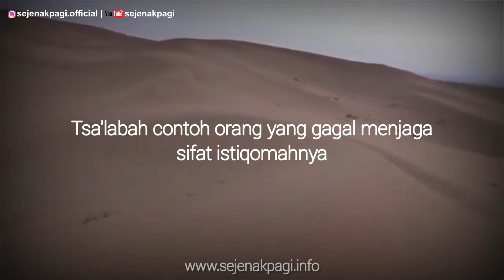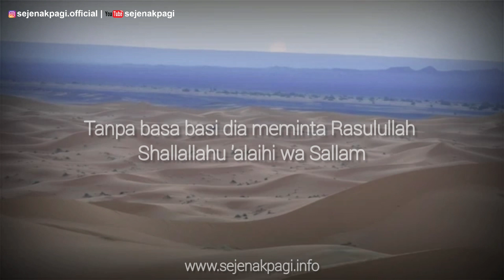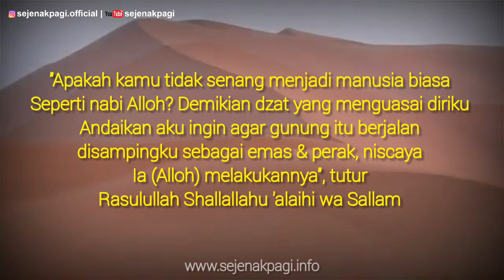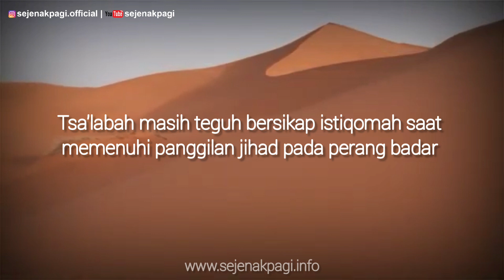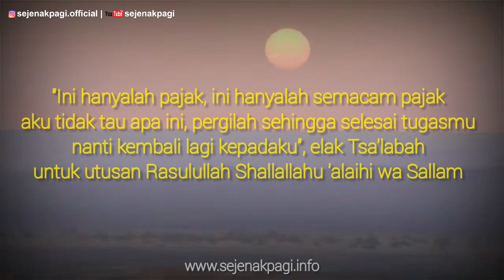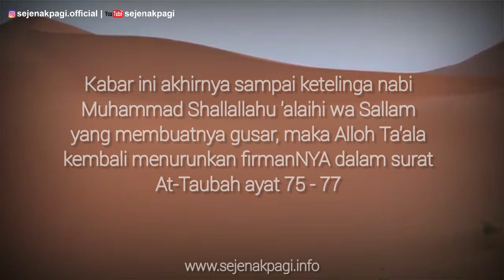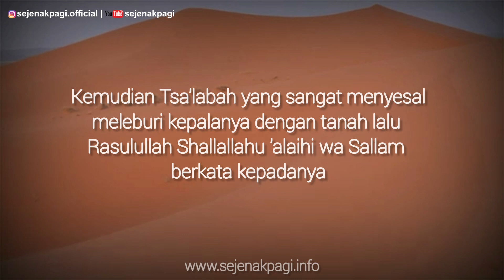Kisah Tsa'labah di zaman Nabi | Berawal Miskin Minta Kaya, Setelah Kaya jadi Kikir dan Lupa Ibadah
Kejadian yang dialami Tsa’labah di atas menjadi sebab turunnya Surah At-Taubah ayat 75-76 yang artinya:

"Dan di antara mereka ada orang yang telah berjanji kepada Alloh, 'Sesungguhnya jika Alloh memberikan sebagian dari karunia-Nya kepada kami, niscaya kami akan bersedekah dan niscaya kami termasuk orang-orang yang saleh.' Ketika Alloh memberikan kepada mereka sebagian dari karunia-Nya, mereka menjadi Kikir dan berpaling, dan selalu menentang (kebenaran)."
(QS. At-Taubah: 75-76)

Sadar akan perbuatannya yang melampaui batas, Tsa’labah lalu memohon ampun kepada Rasululloh dan bersedia membayar zakat. Akan tetapi, Rasulullah telanjur mendapat perintah dari Alloh agar tidak menerima zakat dari Tsa’labah sebagai akibat dari kekikiran dan kecongkakannya.

Jazakumullah Khairan